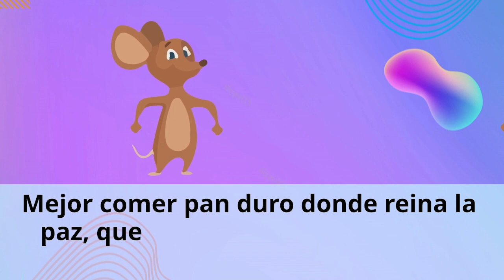Trazando el camino -Pablo Marroquin-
IGLESIA CRISTIANA VERBO ZONA 16
Dirección: Boulevard San Isidro, diagonal 34, 31-43 Zona 16
Código postal: 01016 Ciudad de Guatemala
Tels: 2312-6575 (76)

Porque tanto amó Dios al mundo que dio a su Hijo unigénito, para que todo el que cree en él no se pierda, sino que tenga vida eterna. Juan 3.16 NVI